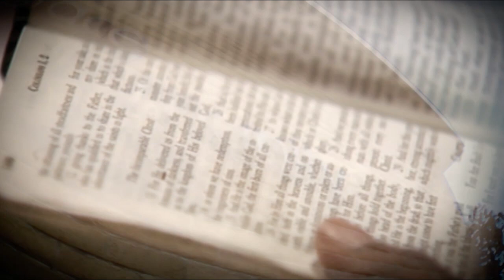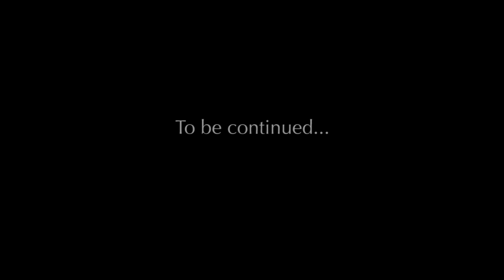Christmas Future, Part A